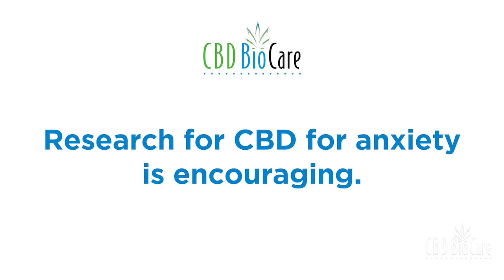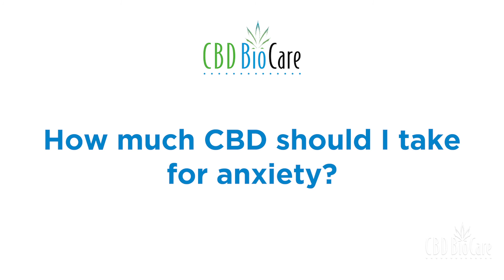CBD for Anxiety with Dr. Frank Michalski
Dr. Frank Michalski answers the following questions on CBD for Anxiety;

• Do we have research for CBD for anxiety?
• How much CBD should I take for anxiety?